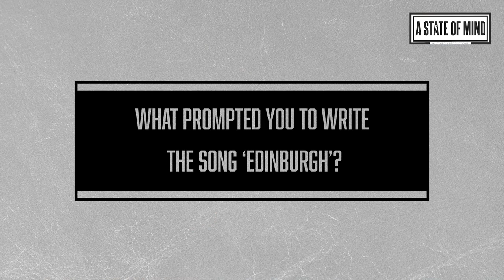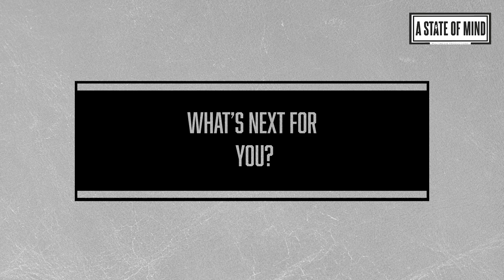JOSHUA GRANT Acoustic Session & Interview // A State of Mind Unplugged // Edinburgh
Teenager Joshua Grant hit the No1 spot on the official Scottish singles sales chart with 'Edinburgh' earlier this year, and his love-letter to the city of his birth is included in this exclusive acoustic session from A State of Mind.

Dundee United also feature here as Joshua's Tannadice tribute celebrates his twin loves of music and football, which combine to great effect in A State of Mind's second Unplugged session.

Here, in an exclusive acoustic session at A State of Mind studio, Joshua treats us to four songs as well as discussing his plans for 2021.